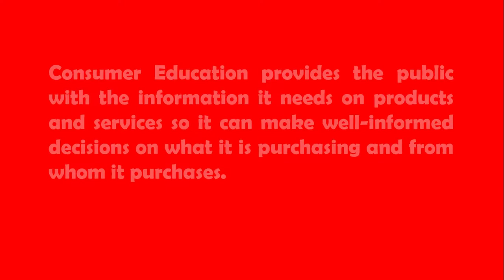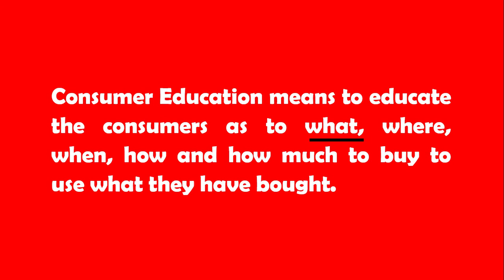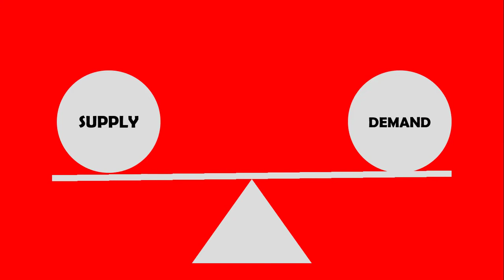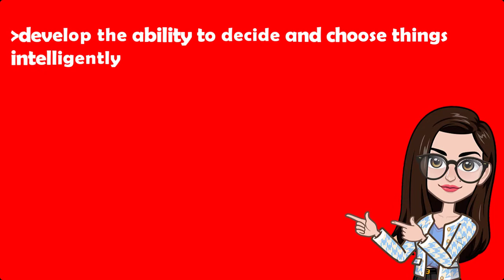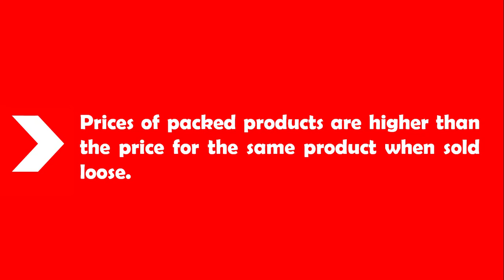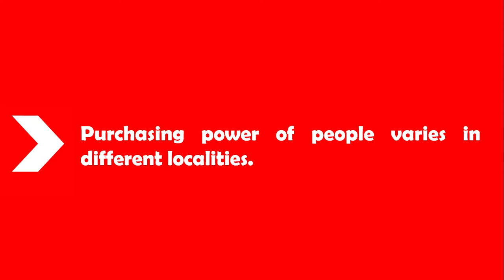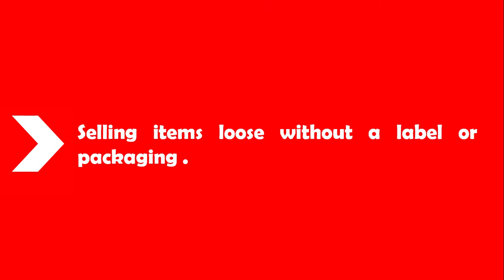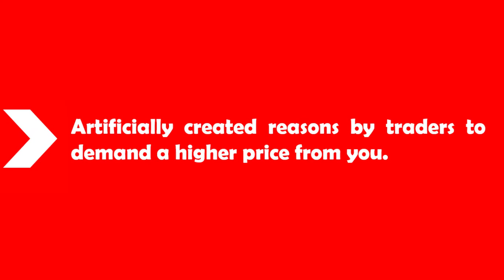Introduction to Consumer Education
Learn in this video the basic or sole reason why you need to study and learn consumer education.